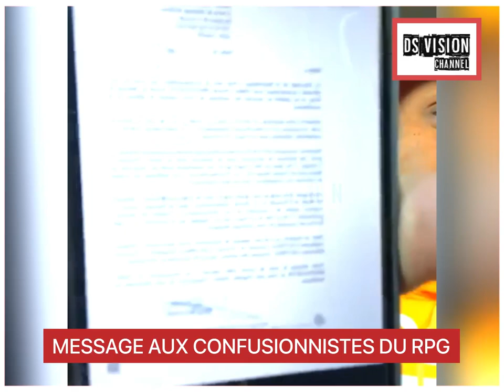MESSAGE AUX CONFUSIONNISTES DU RPG